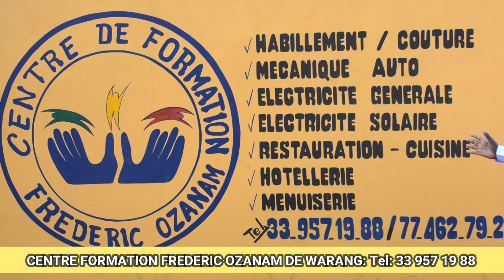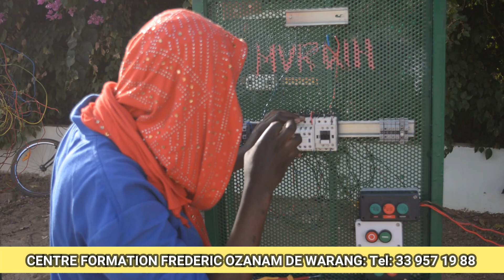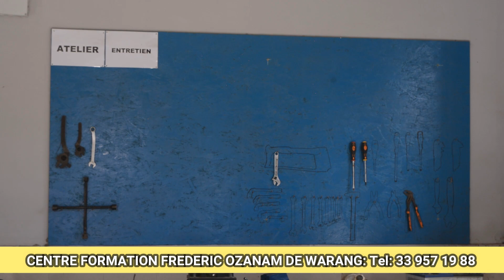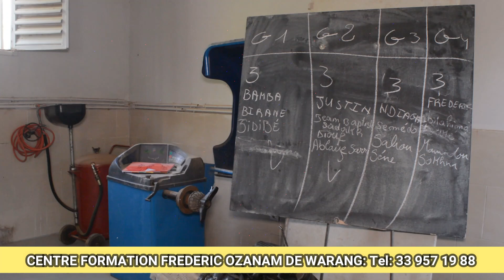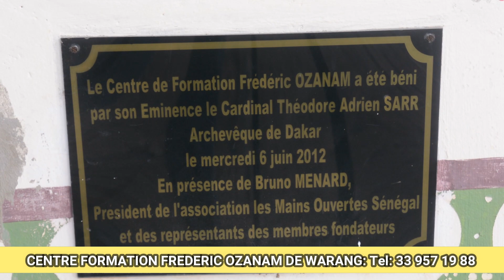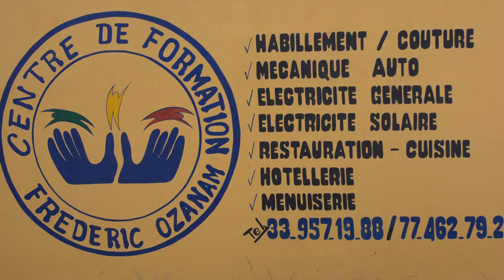Publi-Reportage: Centre de Formation Frederic Ozanam de Warang